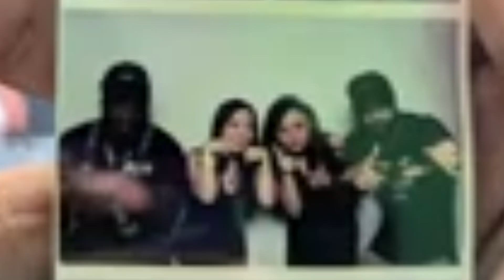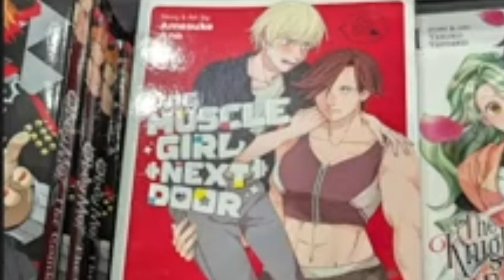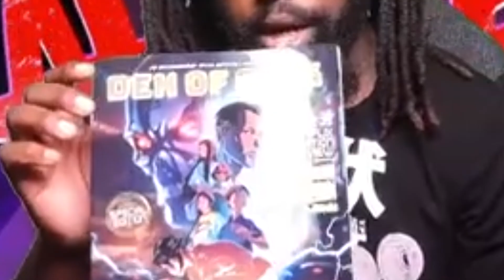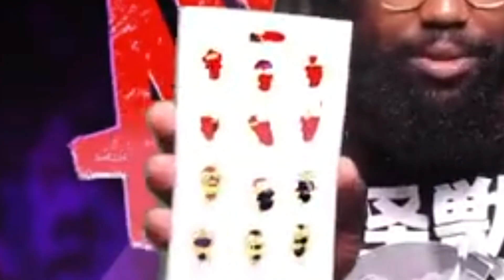A Master Opportunist vs ANIMENYC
To be honest I don't know how I keep getting into these situations but I'll never let an opportunity pass by me if I know I can make something shake

EDITED BY @D-AngeloWilde

Truly a huge thanks to Head Nerds In Charge (the Philly based podcasting group) for the opportunity to be a part of the press team for AnimeNYC! You can find their website and learn much more about them here!

This channel is brought to you in part by Zenni Optical! Need some new glasses, sunglasses, or blue-light blocking glasses? Zenni has got you covered with prices starting as low as $6.95!

Zenni also sent me the glasses I wear on streams and future videos! These are their brand new Optiflex frames which are designed for headphone users! My frames also have blue light blocking and photochromic lenses to protect my eyes from screens and harsh lights!